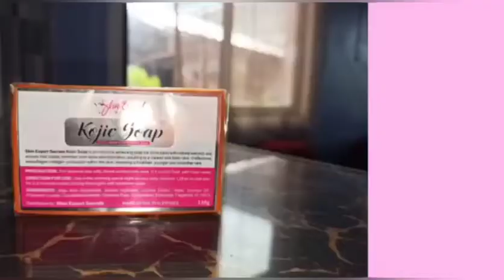Skin Expert Review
Just wanna share my experience about this product 😍 at ang ganda nya . promise po.